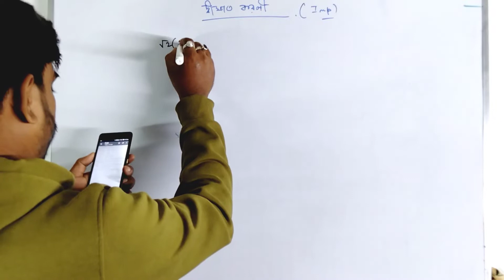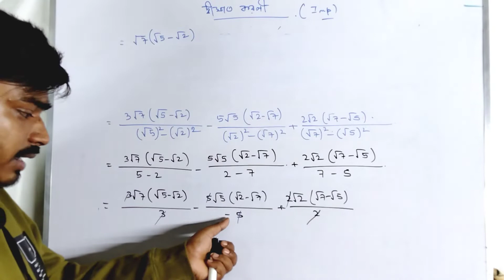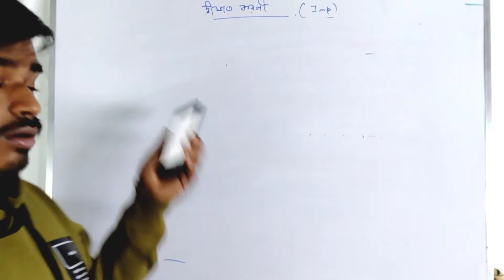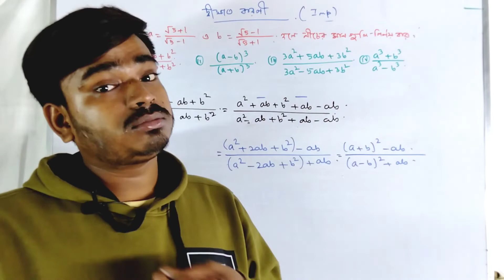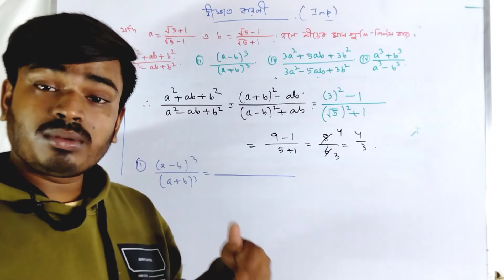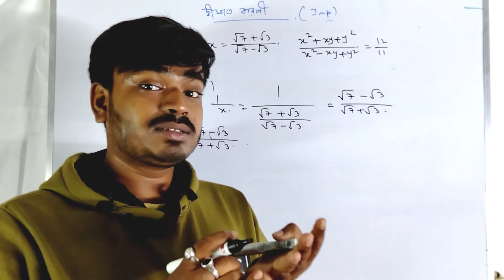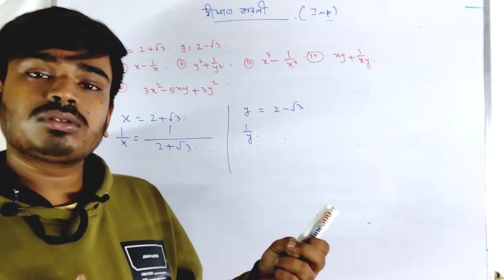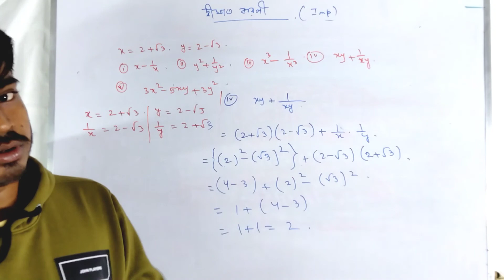Madhyamik Test Suggestions 2021(দ্বিঘাত করণী)/ কষে দেখি – 9.3